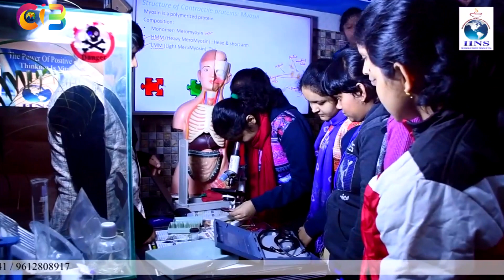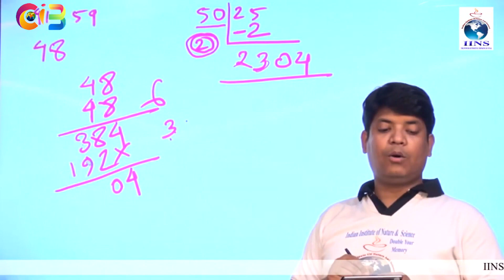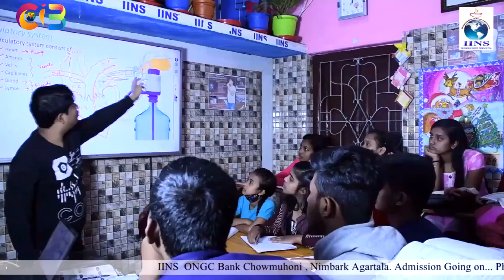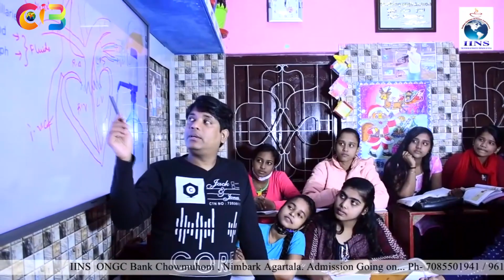Nacho To Dekhi Episode 5 # Channel IINS BLOSSOMS#